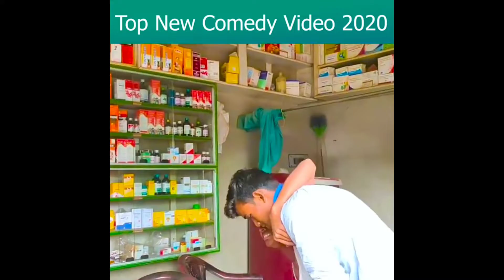Try not to Laugh V-5 by Taj's Directory.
Try not to Laugh V-3 by Taj's Directory.Most Funny incidents//Comedy Video//Fun Video//Funny falls